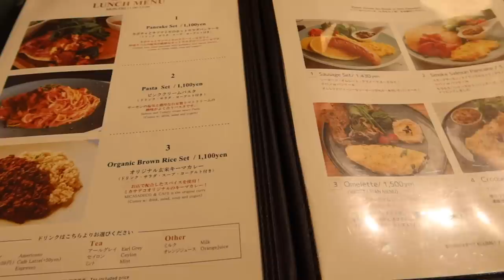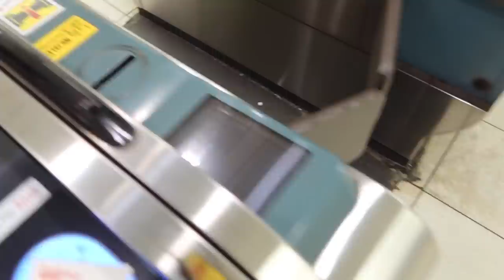POURQUOI VOUS DEVEZ ABSOLUMENT VENIR AU JAPON? | Andie Ella